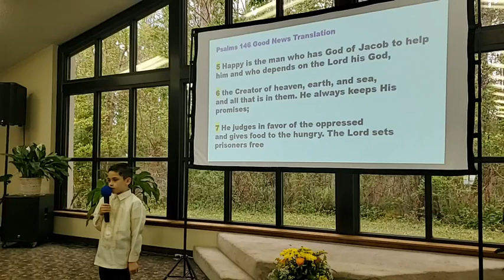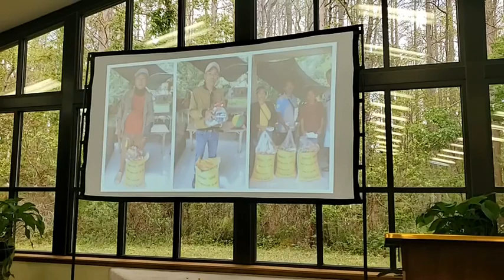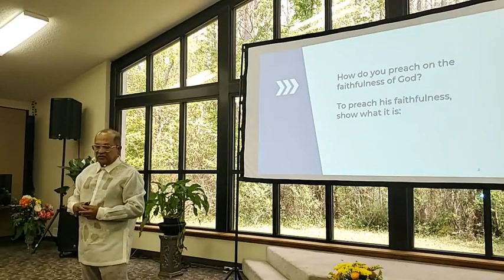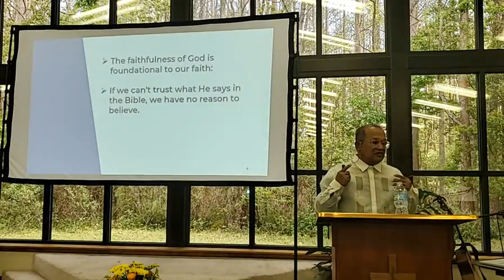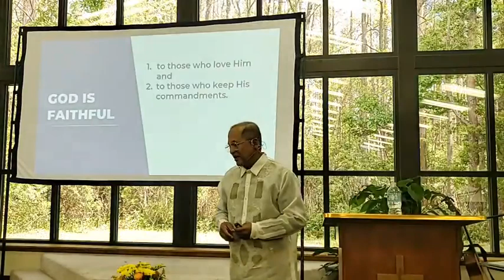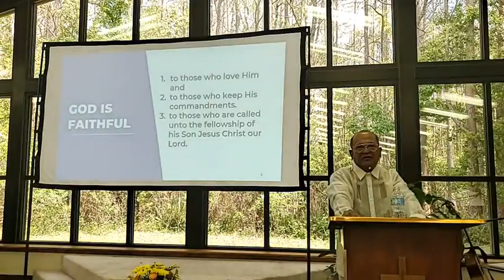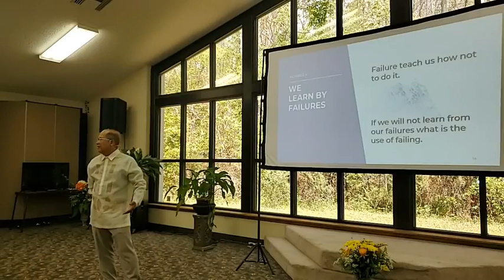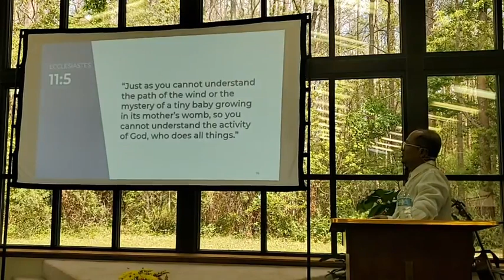God is Faithful - Guest Speaker Ptr. Mario Malibiran (3/24/24)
Filipino Family Gathering International Ministries
Song lyrics and music used by Permission.  CCLI License #21195225, AH